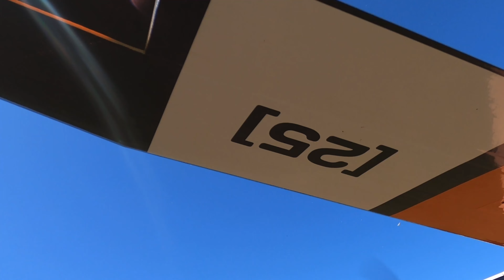Sansibear Django22M short thermal flight🛶